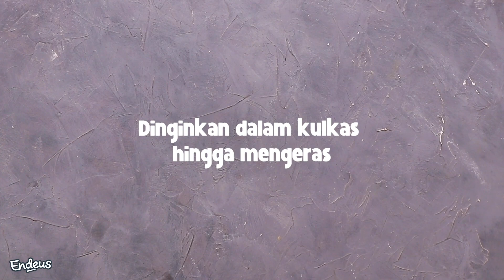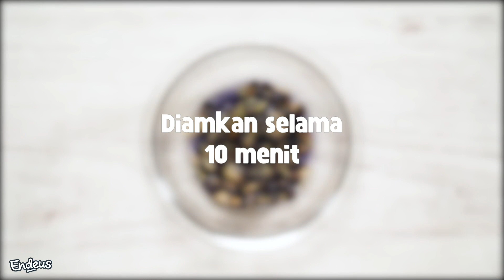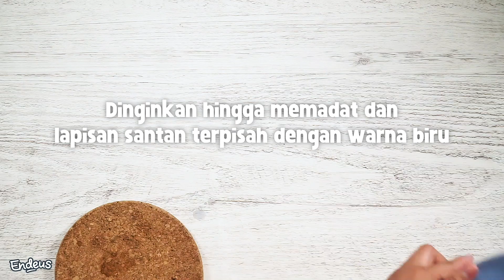Inspirasi Camilan Manis Bersantan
Rasa santan yang cenderung gurih ternyata bisa pas dengan camilan manis, lho! Yuk, coba empat inspirasi resep camilan manis bersantan berikut ini di rumah...

Menu pilihannya adalah:
1. Es Gabus
2. Coconut Truffle
3. Tipker Pisang Kaya
4. Jelly Jali-Jali